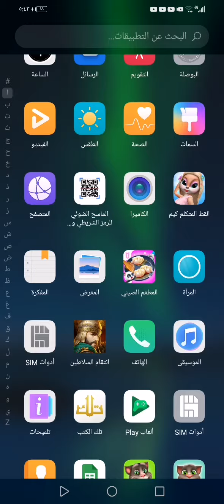١٧ آب، ٢٠٢٢